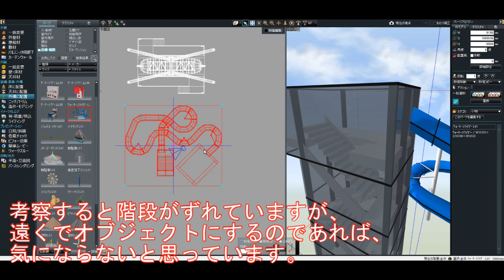3DArchiDesigner 作図編 #74 ウォータースライダーオブジェクトの存在